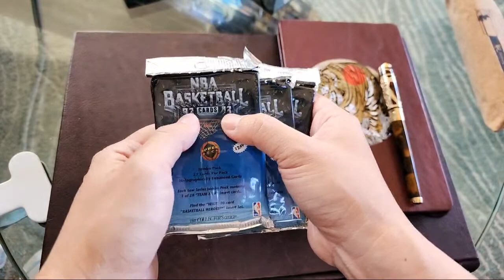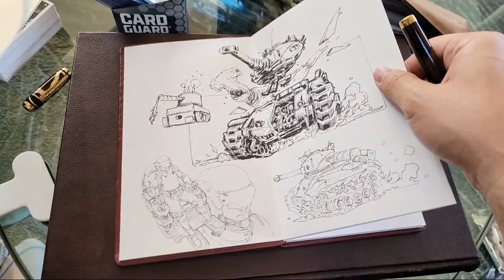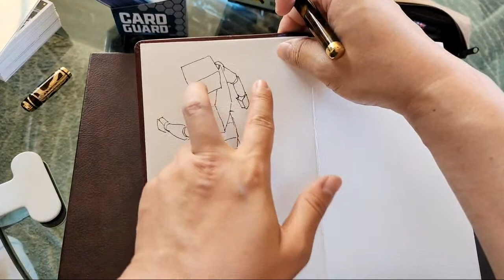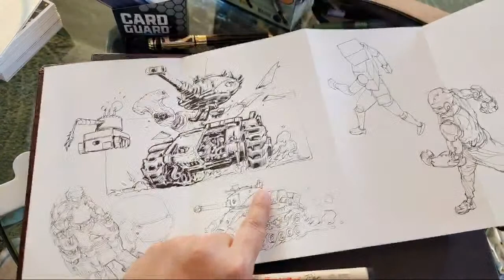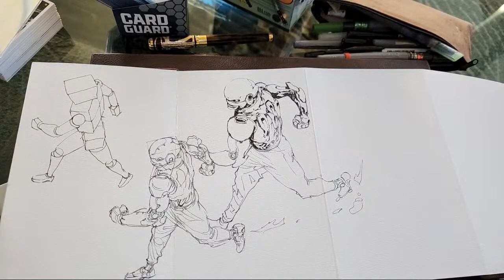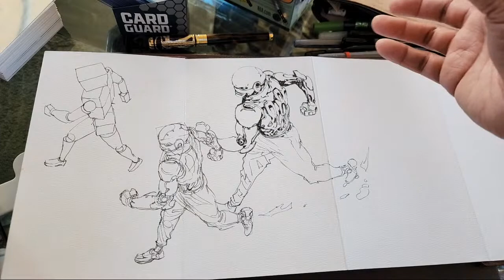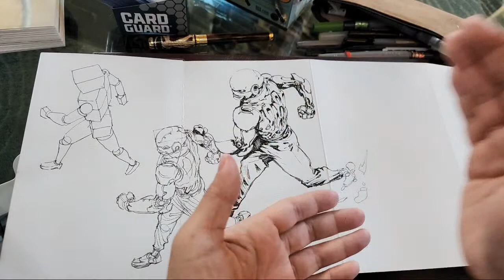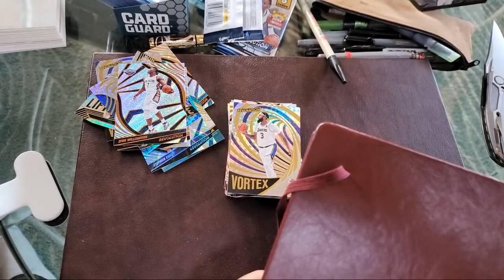Card Breaks And Sketching Live.